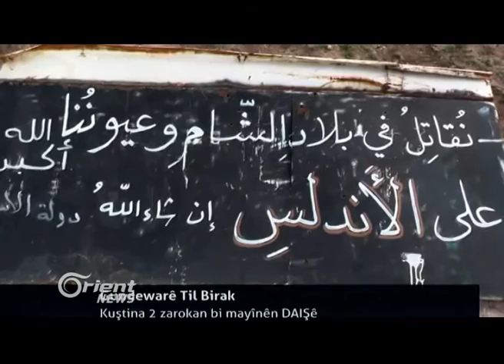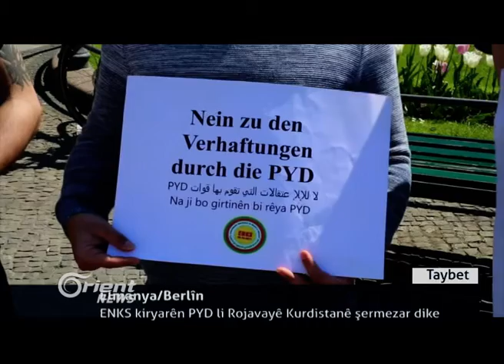YPGê êrîşeke çeteyên DAÎŞê li 2 gundê Kobanî bersiv da